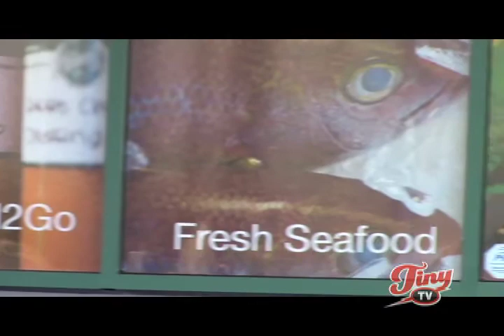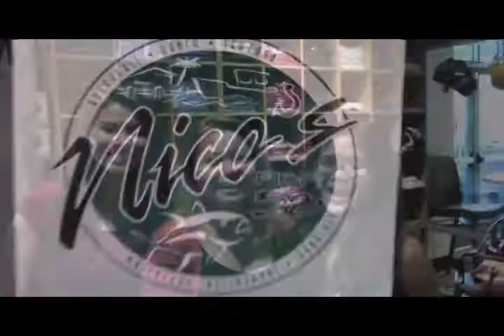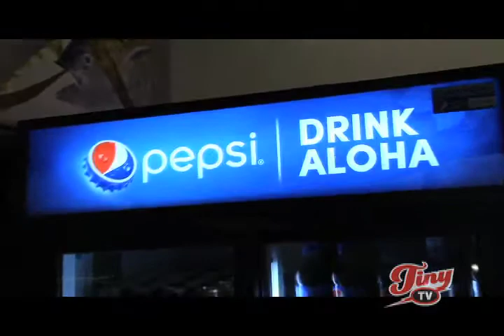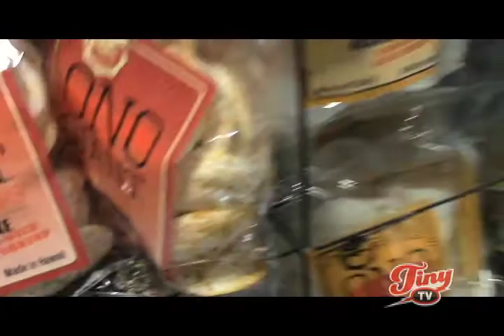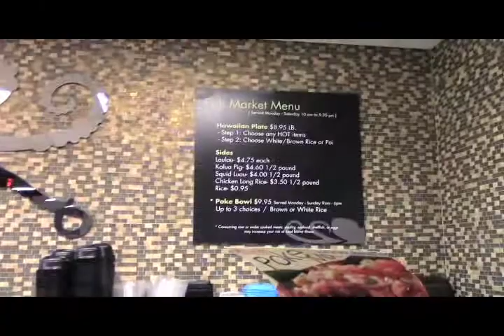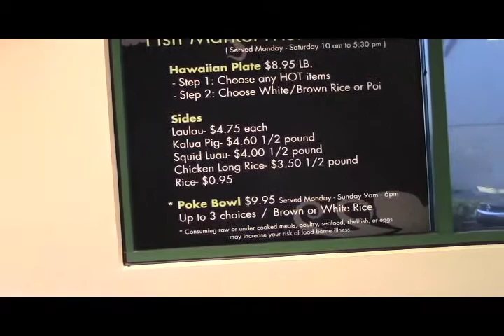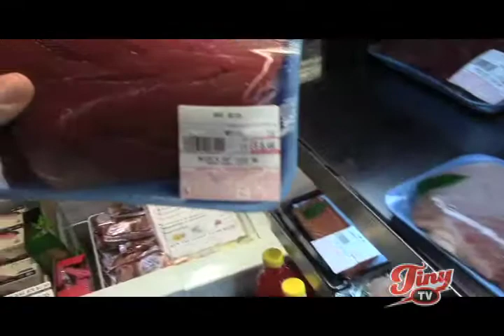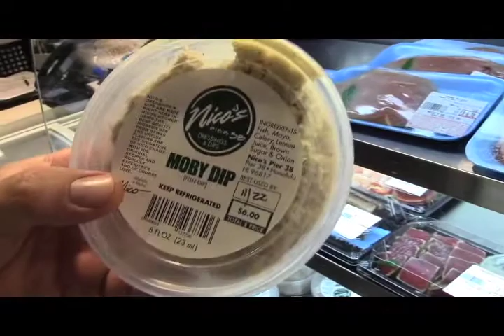Nico's Pier 38 - Part 1 - Tiny TV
Nico's Pier 38 - Part 2 - Tiny TV on OC16 channel 12 Hawaii